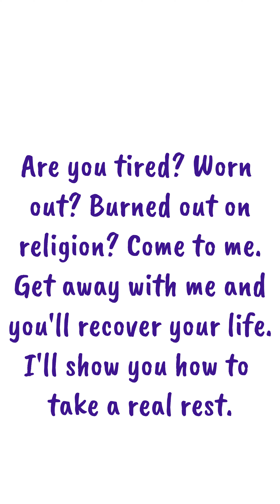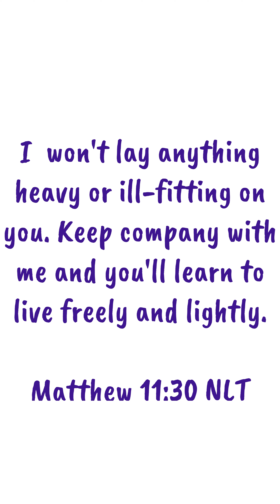Rhythms of Grace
What are the rhythms of grace?  Let's talk about it. Have a Pleasant Love!

Music in the video:
Not Guilty (Partakrew Mix) · The New Life Community Choir · John P. Kee
Not Guilty
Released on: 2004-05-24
Associated  Performer: The New Life Community Choir feat. John P. Kee
Engineer, Recording  Engineer: Brian Smart
Mixing  Engineer: Jake Hunter
Composer, Lyricist: Shirley J. Murdock
Composer, Lyricist: Larry Troutman
Composer, Lyricist: Roger Troutman
Recording  Engineer: Gerald Rand
Recording  Engineer: Adrian Washington